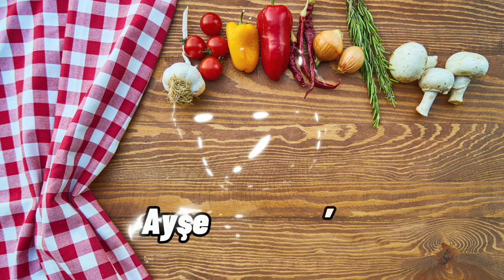PIRASA YEMEĞİ NASIL YAPILIR - ZEYTİNYAĞLI PIRASA YEMEĞİ TARİFİ - PIRASALI TARİFLER - ZEYTİNYAĞLILAR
📌 Malzemeler;
Bir kg pırasa, yarımşar tatlı kaşığı biber ve  domates salçaları, karabiber, tuz, pul biber, iki yemek kaşığı pirinç, yarım çay bardağı zeytinyağı, iki yemek kaşığı limon suyu, bir diş sarımsak.